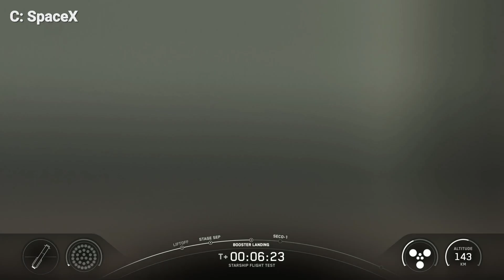SpaceX launched its first flight-proven Super Heavy booster and lost control of Ship35.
SpaceX launches first flight-proven Super Heavy booster, loses control of Starship mid-flight.

Footage by SpaceX

Recap by SpaceFrontPage